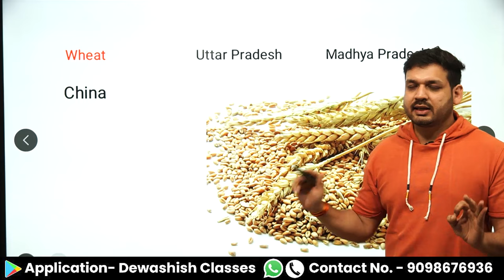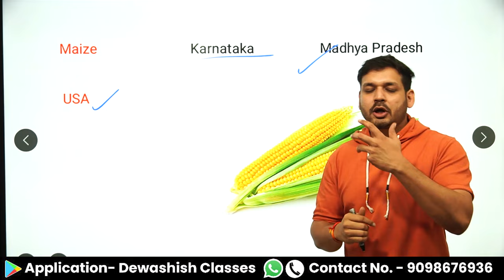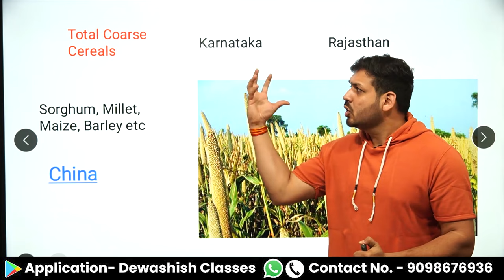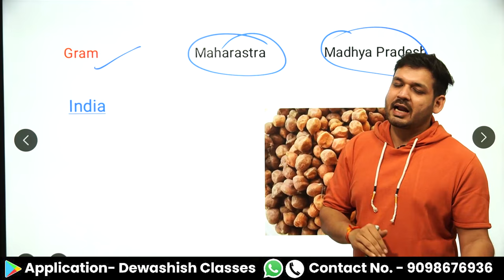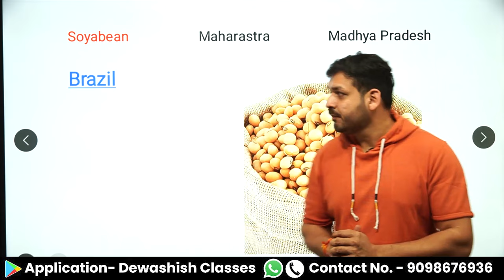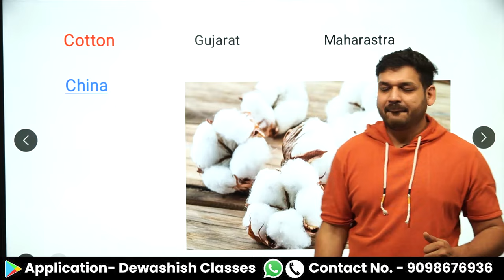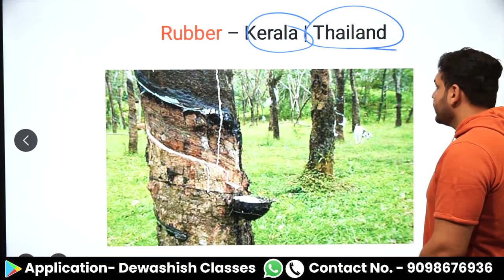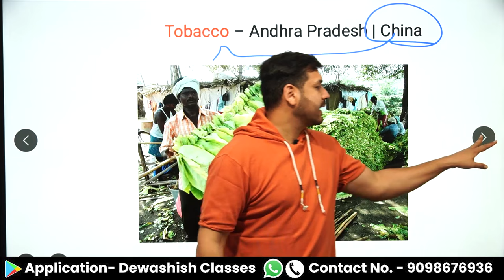Top Crops Producing State In India | Top States & Countries | महत्वपूर्ण फसल उद्पादक | Dewashish Sir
1. Open Google Chrome
2. Type web.classplusapp.com in the address bar
3. Enter ORG Code MHMCF
4. Enter Mobile Number
5. Enter the OTP
6. Go to Store Tab and choose the Course you want to study
Easy!!